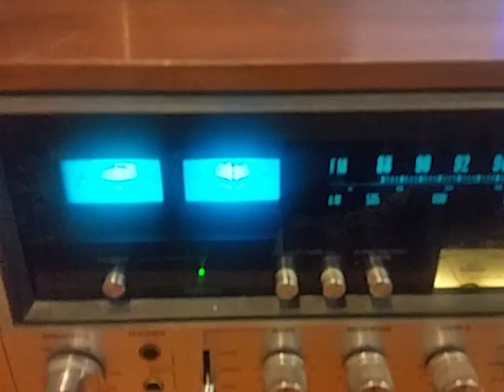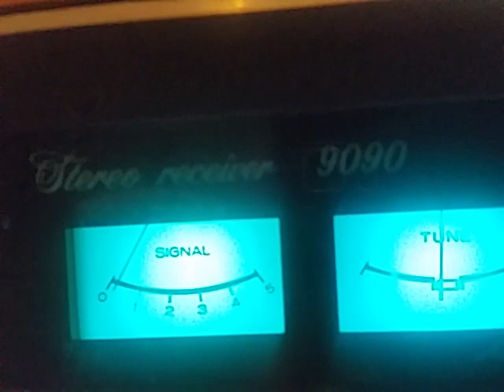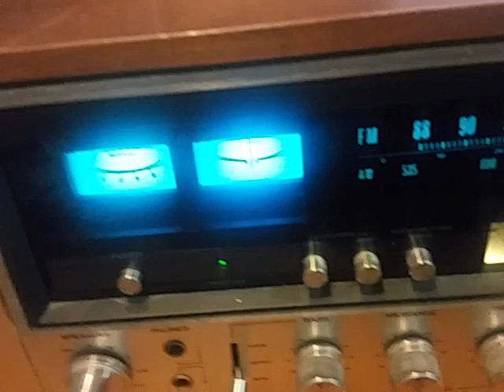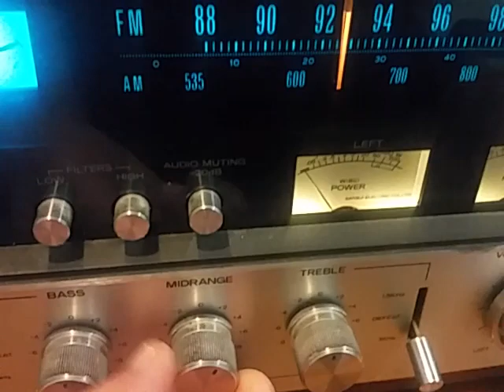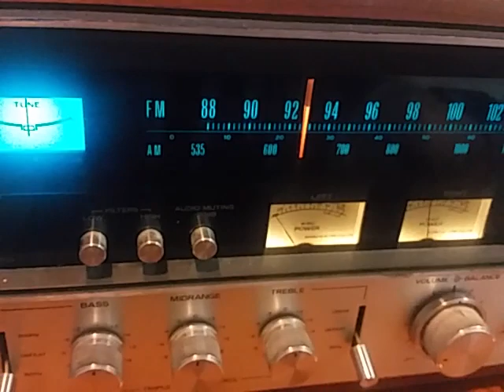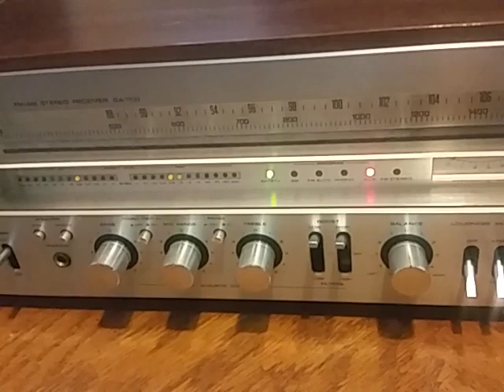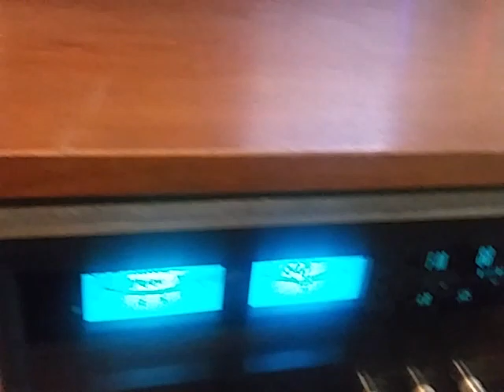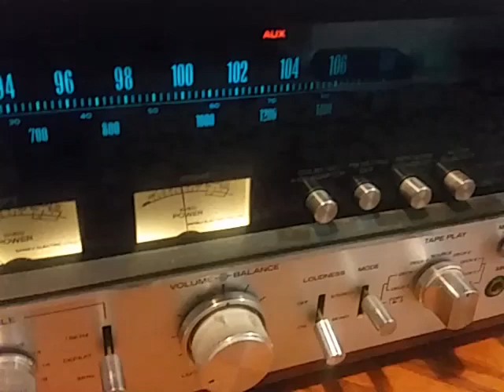Sansui 9090 vs Technics SA 700 stereo receivers